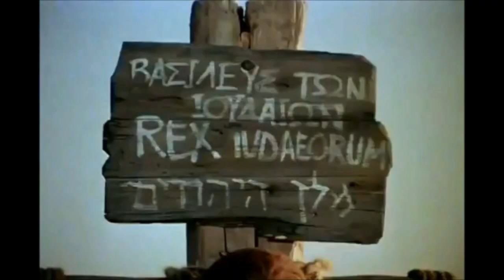LUKÁŠ | Celý film: Ježiš Kristus, od narodenia až po zmŕtvychvstanie, podľa evanjelia LUKÁŠ | Slovak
Život Ježiša Krista | celý film: Ján | Ježiš: Ja som cesta i pravda i život! | Slovak John's gospel

Acts with subtitles:(From Chapter 1 to 7):
(from T to Z) Acts of apostles, full movie in English with more than 1000 subtitles. Languages starting with the letter
Languages:
Gospel of Matthew with subtitles (More than 1000 languages!):
Languages: